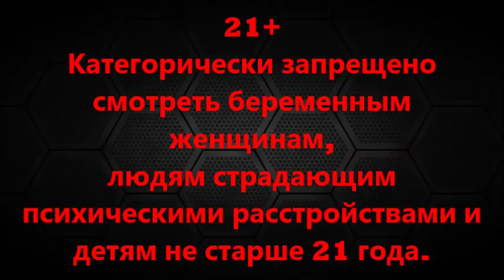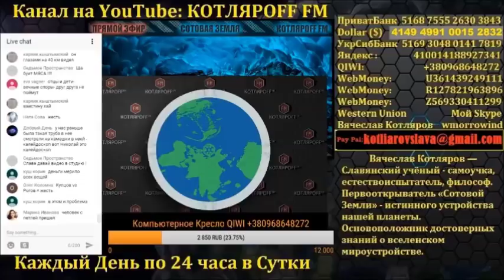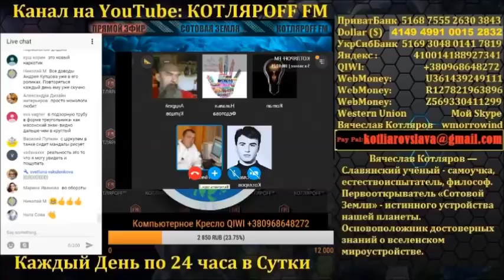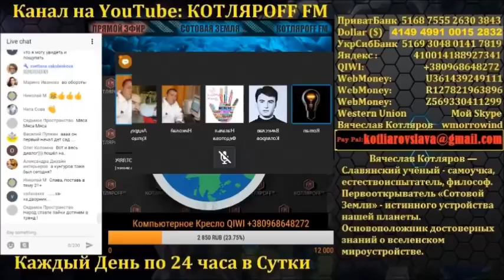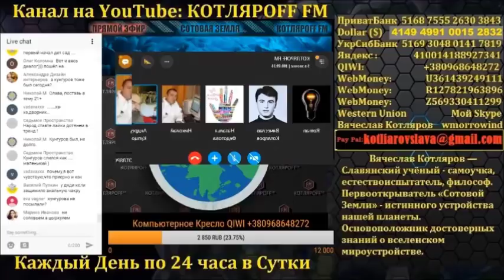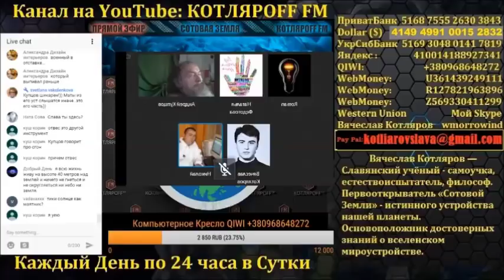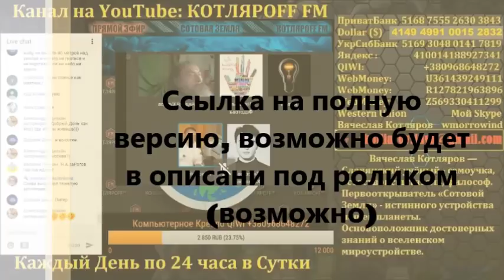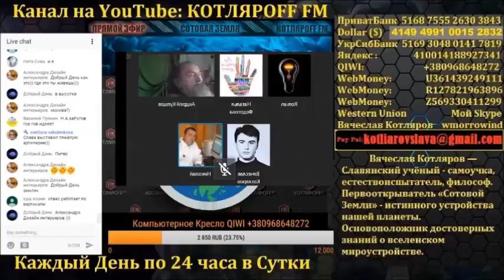Андрей Купцов VS Николай Рогов.